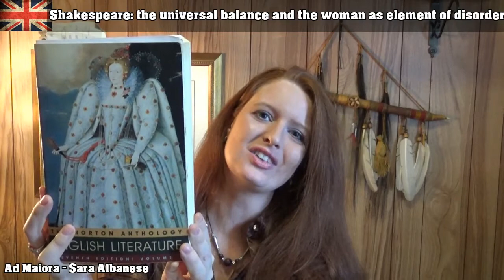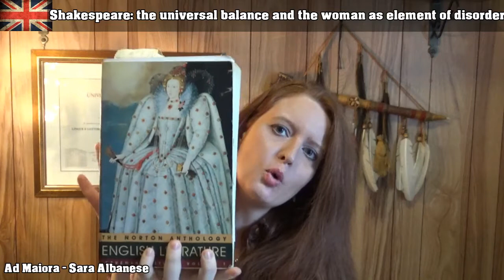English Literature - Shakespeare: the universal balance and the woman as element of disorder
William Shakespeare's works offer an incredible amount of perspectives we can get beyond his biography and the mere description of his plots, which most of the times represent just a limited intruduction to his genius.
In this video I explain one of the most fascinating interpretations of Shakespeare's theatre and poetry: the relationship between the balance/disbalance of the individual as a microcosm and the universe as a macrocosm.
The elements of disorders often happen to be unconventional women who overcome the stereotype of the "lady" as an angel, which belonged to the previous centuries, and display much more
depth and strength in a complex personality, which is probably inspired by Elizabeth I Tudor. Shakespeare lived in fact during the Golden Age, when the "Virgin Queen" offered a flourishing period to her kingdom, together with a new balance and a completely new feminine image, independent and iconic.
Some of the main works by Shakespeare are mentioned to explain the whole concept, as well as sonnets, which are mentioned and briefly analyzed in their structure and content.
Shakespeare is also described as one of the fathers of the Modern English and his perspective is proved to be still extremely up to date.